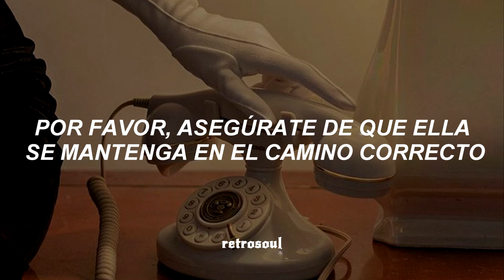Temporary Secrretary - Paul McCartney [Sub. Español]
(𝗟𝗬𝗥𝗜𝗖𝗦)
Mister marks can you find for me
Someone strong and sweet fitting on my knee
She can keep her job if she gets it wrong
Ah, but mister marks I won't need her long
All I need is help for a little while
We can take dictation and learn to smile
And a temporary secretary is what I need for to do the job
I need a
Temporary secretary, temporary secretary
Mister marks could you send her quick
'cause my regular has been getting sick
I need a
Mister marks I can pay her well
If she comes along and can stay a spell
I will promise now that I'll treat her right
And will rarely keep her 'til late at night
I need a
She can be a belly dancer
I don't need a need romancer
She can be a diplomat
But I don't need a girl like that
She can be a neurosurgeon
If she's doin' nothing' urgent
What I need's a temporary, temporary secretary
I need a, I need a
Now mister marks when I send her back
Will you please make sure she stays on the right track
Spoken:
Well I know how hard it is for young girls these days in the face of everything to stay on
The right track
Temporary secretary I need a /
Temporary secretary.
temporary secretary  letra
temporary secretary paul mccartney
temporary secretary  español
temporary secretary paul mccartney subtitulada